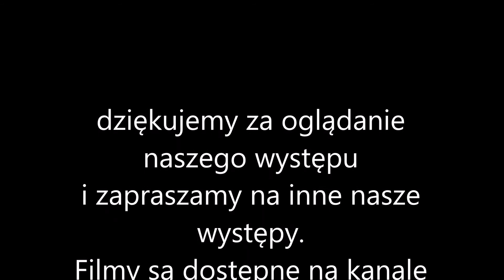Chór Harmonia 25 03 2018b